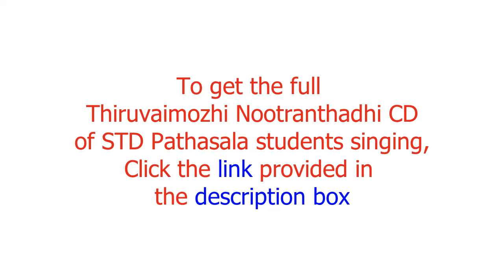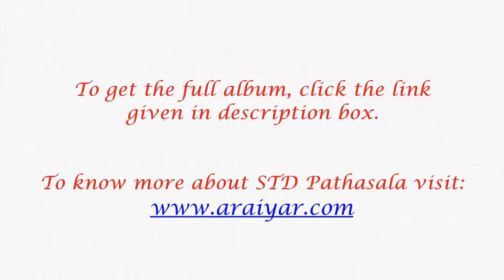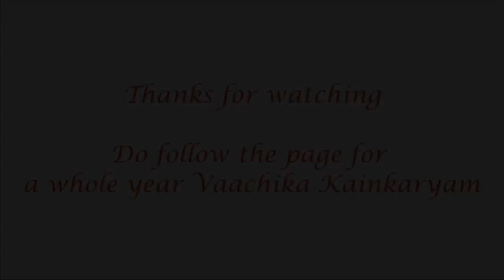Pasuram 68- Thiruvaimozhi Nootranthadhi by Swami Manavala Mamunigal